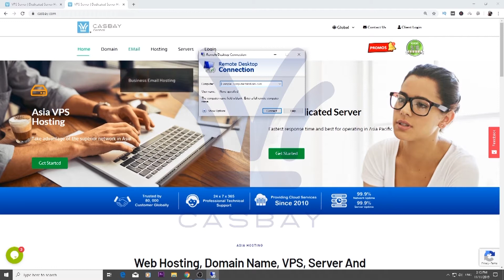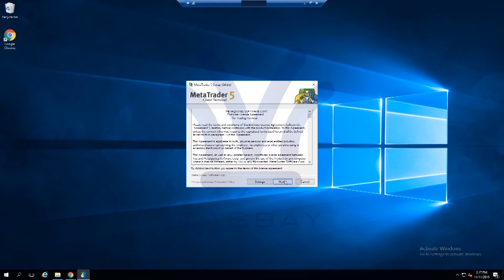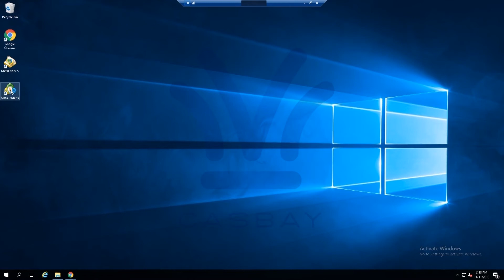Tutorial: How to Install MetaTrader 5 in Windows VPS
This tutorial will show you step by step on how to install MetaTrader 5 or MT5 in windows VPS.